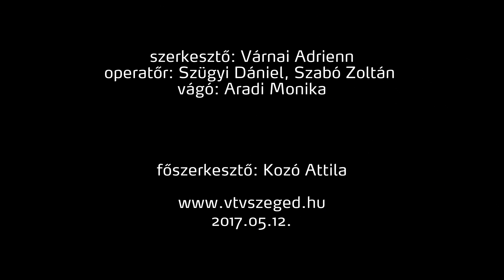Belépő - Kiscsillag: Semmi Konferencia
Megnéztük Lovasi Andrásék különleges produkcióját, a Semmi Konferencia című koncertszínházi előadást. Megmutatjuk.